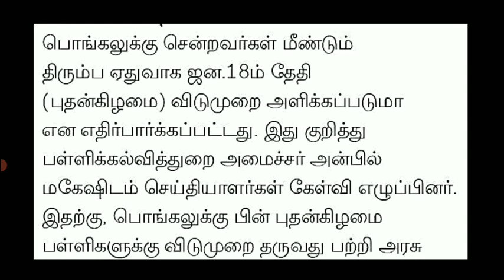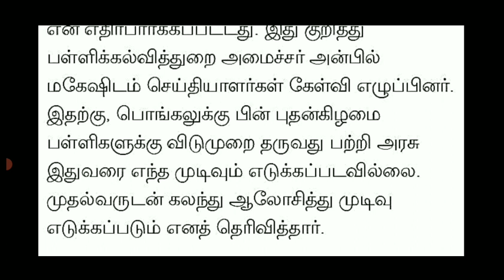TN SCHOOL COLLEGES JANUARY-18 HOLIDAY TN GOVERNMENT OFFICIAL ANNOUNCEMENT 🔴 பள்ளி கல்லூரி விடுமுறை💯🔴